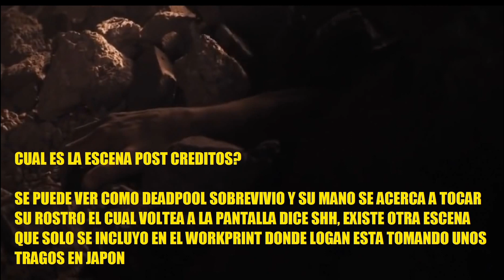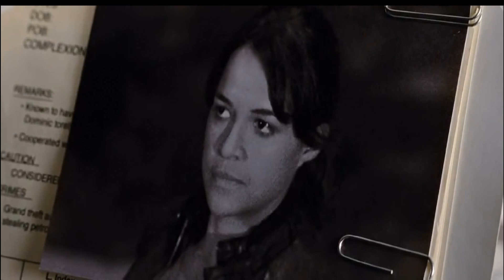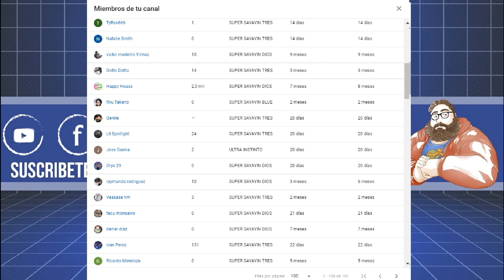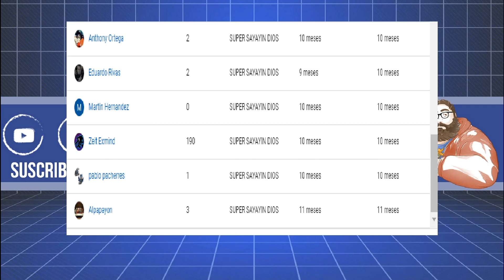PELÍCULAS QUE TU NO SABIAS QUE TENÍAN ESCENA POST CRÉDITOS PARTE 2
En este especial recopilo algunas de las cintas o producciones las cuales cuentan con un segmento adicional despues de sus respectivos creditos, habiendo muchas de estas que quizas no conocias